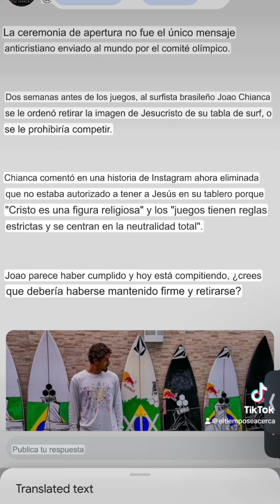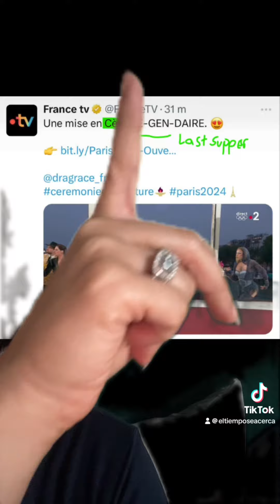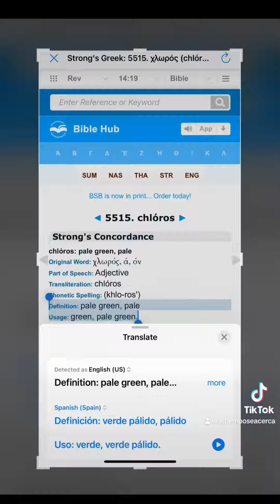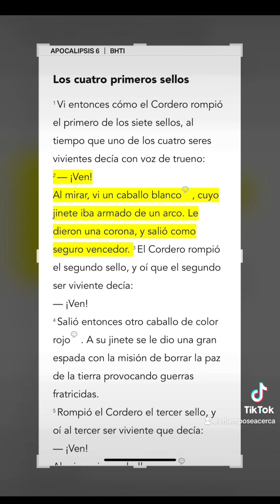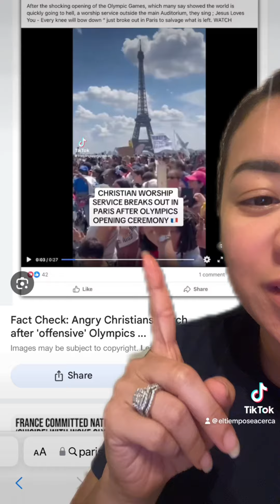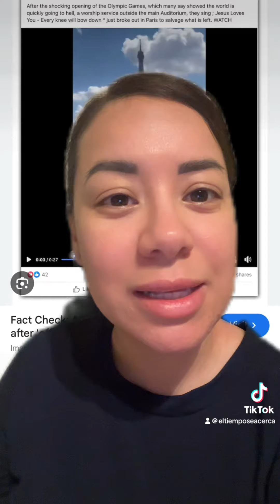LAS OLIMPIADAS PRTE 1&2 de TikTok